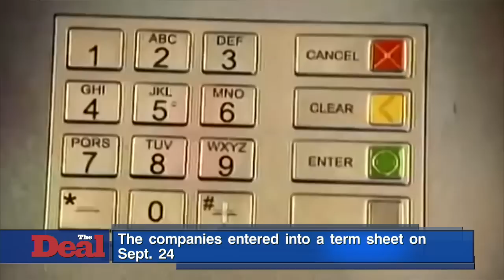ATM Manufacturers Diebold and Wincor Nixdorf Are in Deal Discussions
ATM manufacturer Diebold Inc. (DBD) has entered into a preliminary deal to acquire its German peer Wincor Nixdorf AG for about €1.74 billion ($1.98 billion). The companies announced over the weekend that they are in deal discussions. North Canton, Ohio-based Diebold offered €52.50 per share, which would be paid in cash and stock. The offer is 32% more than Wincor’s Friday closing price of €39.40. According to Paderborn, Germany-based Wincor, the companies entered into a term sheet on Sept. 24 'regarding the key parameters of a potential strategic business combination.' The term sheet is legally non-binding. Diebold said that entry into a transaction 'is still subject to material conditions, including the satisfactory completion of due diligence by both parties.' While the two companies are well-known for their ATMs, The Deal's Laura Board notes that they are tilting their businesses towards software and services that are more likely to generate recurring revenue.